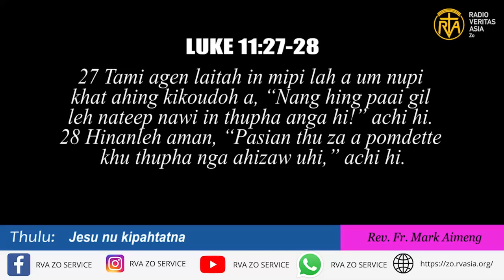Jesu nu kipahtatna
October 9 nia ngaituo ding Thuhoi Thupha
Thulu: Jesu nu kipahtatna
Rev. Fr. Mark Aimeng